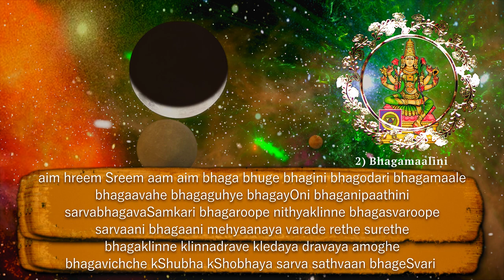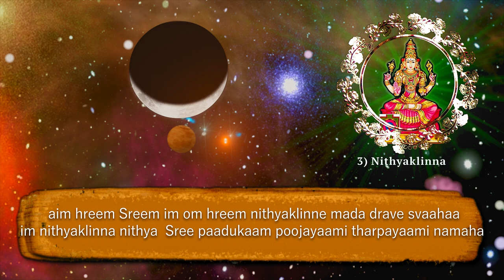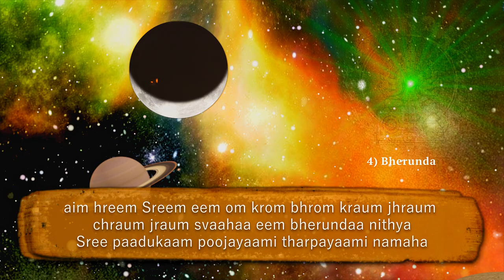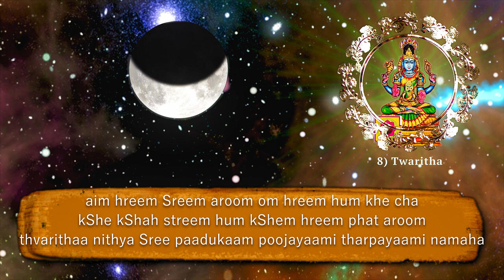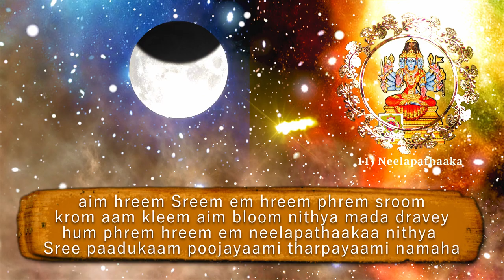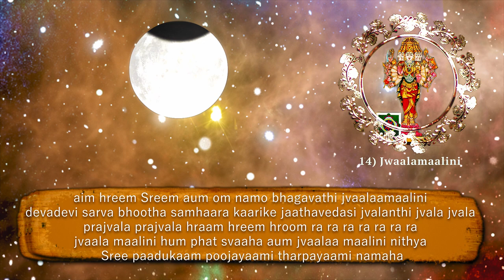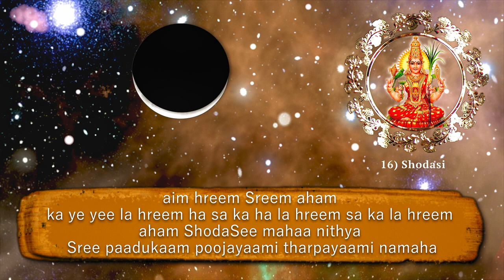Powerful Nitya Devata Mantras for daily Recital to remove hurdles and get peace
In this video Powerful Nitya Devata Mantras for daily Recital to remove hurdles and get peace have been sung inmost melodious background and stunning visual effects. A must watch for everyone!!

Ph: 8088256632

SOUNDARYA LAHARI
A non-profit Organization dedicated to Teach Srividya as a Life Style of Happiness to EVERYONE.

This is a  non-profit organization founded by Sri Guru Karunamaya.
dedicated to Teach Authentic Srividya in a traditional way as per Parasurama Kalpa Sutra and as a Life Style of Happiness to EVERYONE.